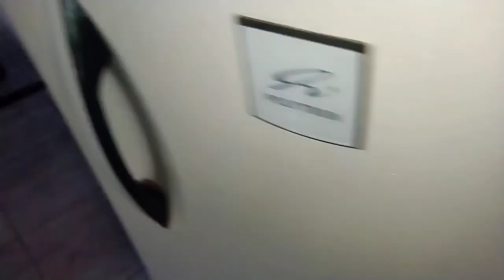PENYEBAB KULKAS TIDAK DINGIN TAPI TIDAK BEKU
Kulkas tidak dingin tapi tidak beku
Di Vidio kali ini saya akan berbagi tutorial bagaimana cara memperbaiki kulkas dingin tapi tidak beku,kulkas tidak dingin tapi lampu menyala, kulkas tidak dingin kompresor panas, kulkas tidak dingin kompresor mati, penyebab kulkas tidak dingin tapi lampu menyala, kulkas tidak dingin